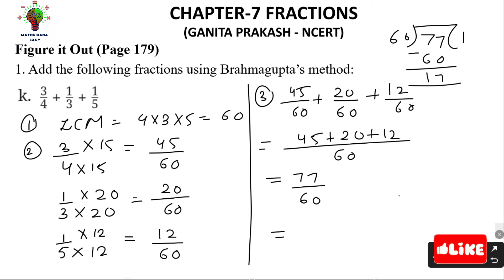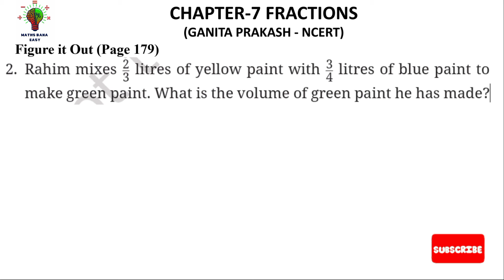Class-6 Maths Chapter-7 Fractions 7.8 (Page 179) हिन्दी Explanation | Ganita Prakash - NCERT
Class: 6
Subject: Maths
Chapter: 7 Fractions
NCERT Book: Ganita Prakash
New Syllabus: 2024-25

What are you thinking? Aao Maths ko easy banayein :)
Regular updates ke liye Subscibe kariye  @MathsBanaEasy   aur humare sath maths ko fun aur easy banaiye.
Have Fun with Maths !!! :)

- Maths Bana Easy

Ganita prakash new ncert book
class 6 ganita prakash chapter 7
ganita prakash chapter 7
ganita prakash textbook of mathematics for grade 6
fractions
fractions ganit prakash
ganita prakash fractions
fractions class 6
fractions class 6 maths
maths fractions class 6
class 6 maths ganita prakash syllabus
maths ganita prakash
class 6 maths textbook ganita prakash
class 6 ncert 2024_25
ncert ganita prakash class 6
class 6 new mathematics book ganita prakash
class 6 math ganita prakash
maths class 6 syllabus
class 6 fractions chapter 7
chapter 7 figure it out - fractions
figure it out - questions
chapter 7 figure it out
figure it out class 6 fractions chapter 7
class 6 ganita prakash book
ncert maths class 6 chapter
chapter 7 fractions class 6
fractions class 6 question & solution
chapter 7 class 6 maths ganita prakash
class 6 maths new syllabus chapter 7
7.8 addition and subtraction of fractions
class 6 ganita prakash 7.8 addition and subtraction of fractions
7.8 addition and subtraction of fractions ganita prakash
class 6 maths 7.8 addition and subtraction of fractions
class 6 maths addition and subtraction of fractions
fractions maths for class 6
online class 6 math
addition and subtraction of fractions for class 6
grade 6 maths 7.8 addition and subtraction of fractions
class 6 maths ganit
class 6 maths ganit prakash chapter 7
ganita prakash
ganitha prakash
ganit prakash class 6 chapter 7
class 6 maths ganita prakash
class 6 maths ganit prakash
ganita prakash class 6 chapter 7
ncert class 6th maths ganit prakash
figure it out page 179
figure it out page number 179
figure it out page no 179
ganit prakash page number 179
ganita prakash page number 179
ganit prakash pg no 179
ganita prakash pg no 179
class 6 page 179
fractions class 6 in hindi
ganit prakash
fractions class 6
Class 6 fractions
class 6 comparing fractions
7.8 addition and subtraction of fractions class 6
Class 6 chapter 7 fractions
ganit prakash chapter 7 7.8
fractions page 179
6th maths
6 maths
class 6 chapter 7 ganita prakash
fractions summary class 6 maths
class 6 math chapter 7
class 6 maths fractions summary
maths chapter 7 fractions
fractions class 6
fractions class 6 ncert
class 6th fractions
6th class maths chapter 7
ch 7 class 6 maths
class 6 ncert new book